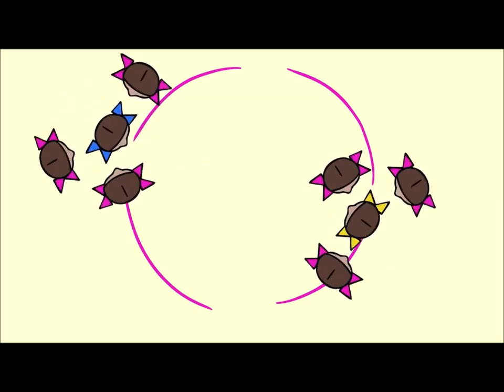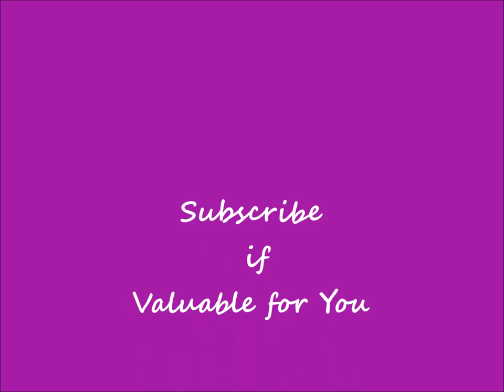Family experiences and advice. 9 Be Honest [familyinmotion]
• Please do not hesitate to contact Lucas – Gov. Educator. You will receive valuable suggestions FREE OF CHARGE • Contact